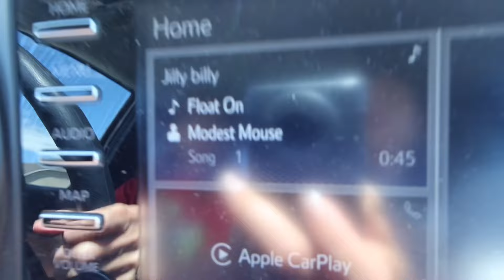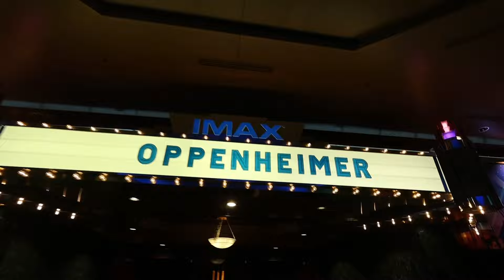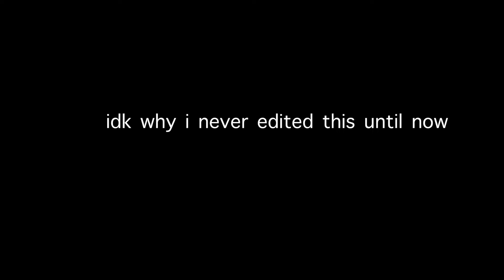a home video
kansas summers are better than any other